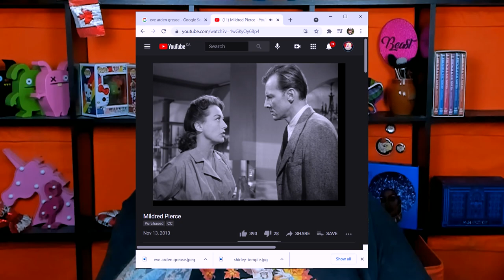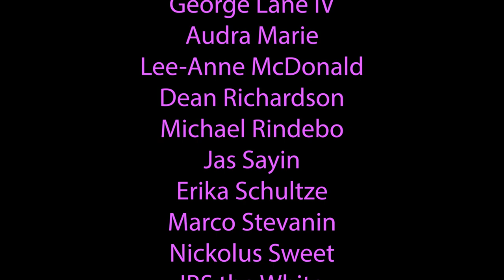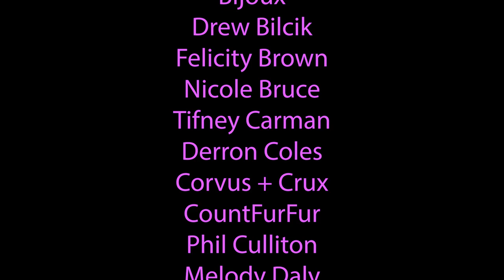Makeup & Movies #6 - Mildred Pierce and a bunch of Juvia's Place Minis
This week the makeup is a selection of Juvia's Place minis which pack extra large sized colour payoff. And the Movie is the Film Noir Classic Mildred Pierce starring the iconic Joan Crawford at the top of her game. So grab your popcorn, or a makeup brush and let's get to it! Seriously

To donate to Rainbow Railroad by buying a Denise Gjernoe print,

Hey, I've even got Merch featuring designs by Lar deSouza and Denise Gjernoe, I'm just saying